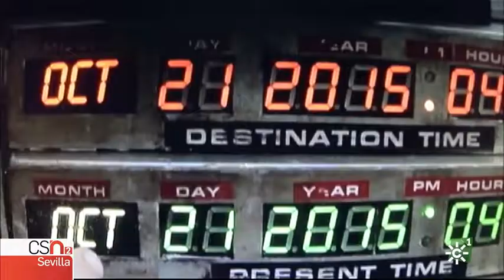Las bajas temperaturas protagonizan esta primavera atípica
Las tormentas y las temperaturas, más bajas de lo habitual, están siendo protagonistas en la recta final de la primavera. Las piscinas siguen vacías, algo impensable el año pasado.